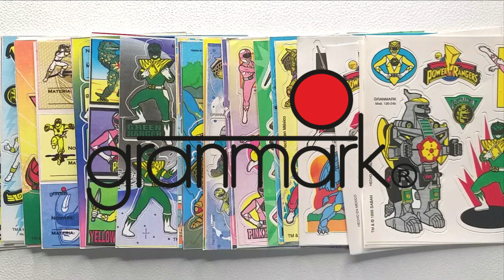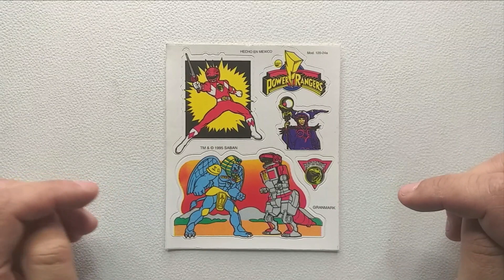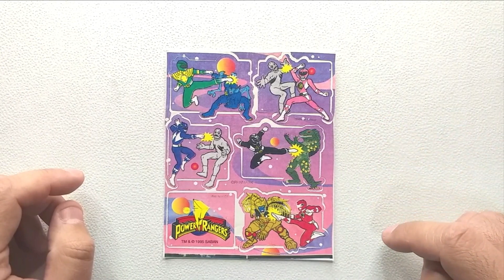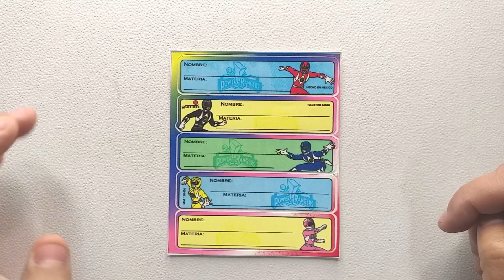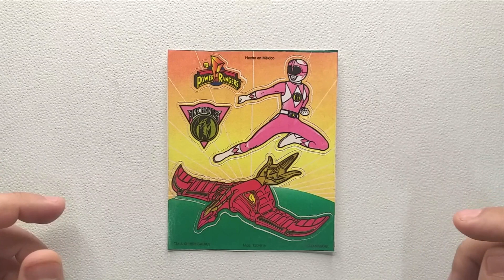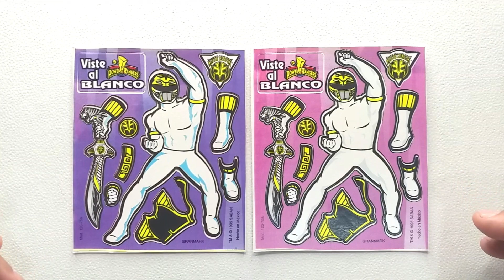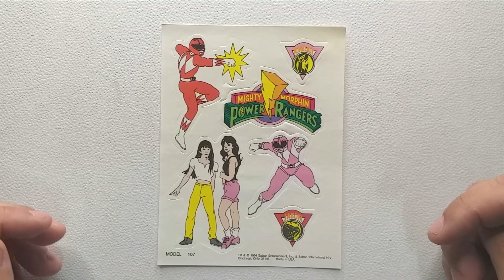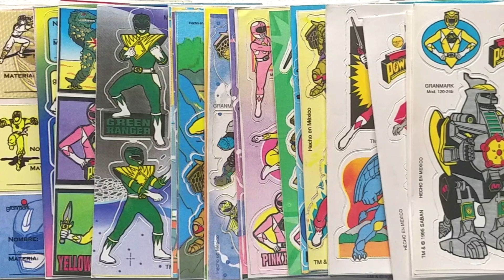Stickers Power Rangers de Granmark | Retro Review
¡Hola!
En este retro review les comparto algunos stickers de Power Rangers lanzados por Granmark.

Subido con fines de entretenimiento/análisis, protegido por uso justo.
Este canal no está monetizado. Todos los derechos de autor pertenecen a los respectivos propietarios.
Puede contener anuncios según lo determine únicamente el propietario de los derechos de autor.